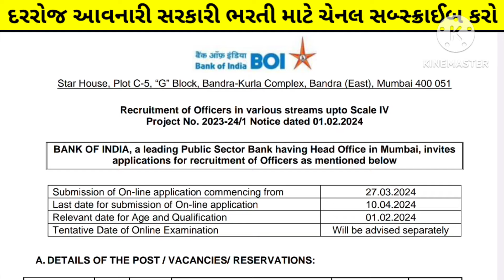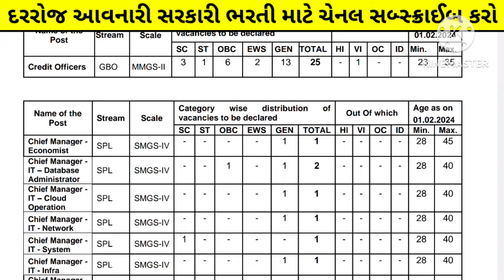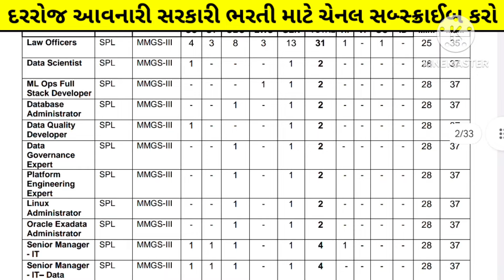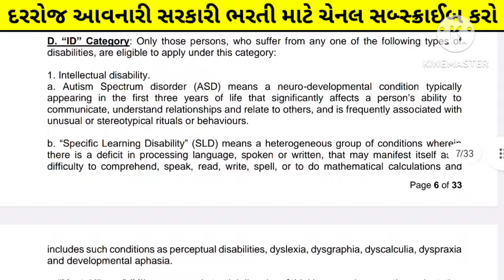gujarat government bank vacancy - bank of baroda new bharti 2024 - gujarat govt jobs in April 2024